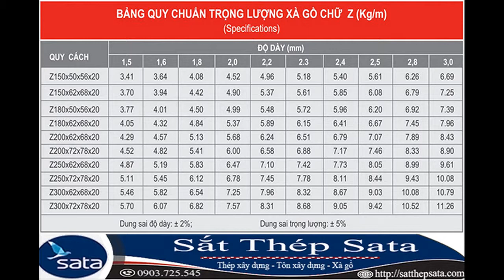quy cách xà gồ z - xà gồ xây dựng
quy cách xà gồ z - xà gồ xây dựng. Cập nhập giá mới nhất tại